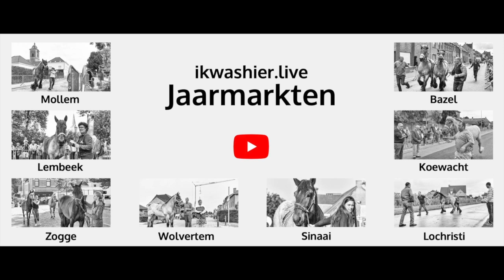TRAILER 1' Belgische Trekpaarden op Prijskamp Jaarmarkt – ikwashier.live Herne - Belgian Draft Horse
Traditie: Prijskamp Belgisch Trekpaard op 41e Jaarmarkt Herne op Pinkstermaandag op 21 mei 2018. Organisatie: vzw Jaarmarktcomité Herne

© Muziek: Befun by Befun, License owner - Lodewijk Deleu, Company - Magazinemaker.be

NL: ikwashier.live archiveert tradities en erfgoed, in het bijzonder immaterieel erfgoed en vooral die gewoontes en gebruiken die dreigen te verdwijnen. Er werden al ruim 1.750 tradities vastgelegd op meer dan 850 verschillende locaties. Het archief telt dan ook meer dan 600.000 foto's. brengt u een selectie.

FR: ikwashier.live du photographe et cinéaste Lodewijk Deleu inventorie les traditions et le patrimoine culturel immatériel. Les photos sont publiées sur le site, dans un magazine, sur les médias sociaux et dans des livres ainsi que présentées lors d’expositions. Le nom “ik was hier” signifie “j’étais ici”.

E: Documentary photographer and filmmaker Lodewijk Deleu aims with ikwashier.live an inventory of traditions and intangible cultural heritage. The pictures are published on the site, in a magazine, on social media, in books and shown at exhibitions. The name “ik was hier” means “I was here”.